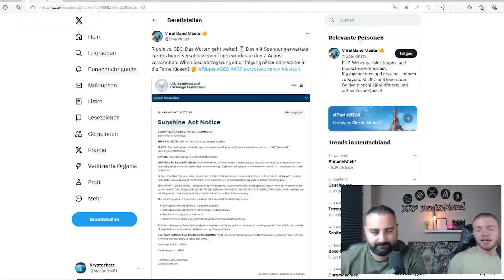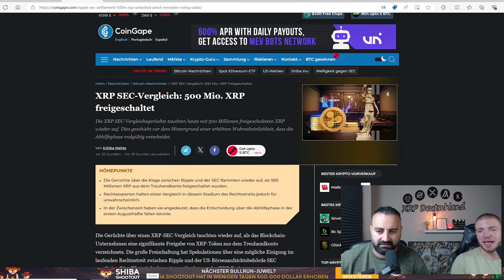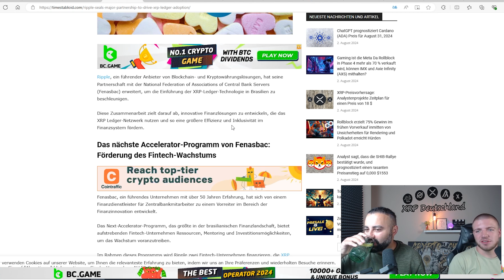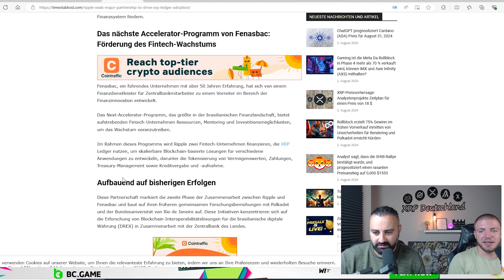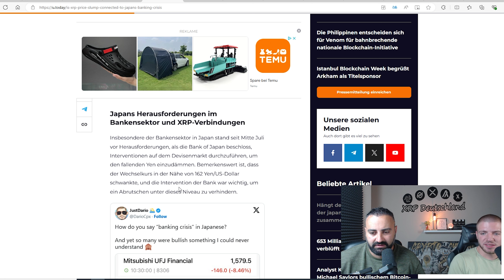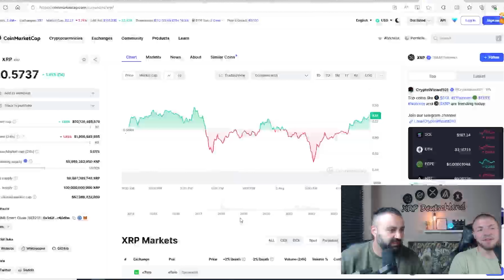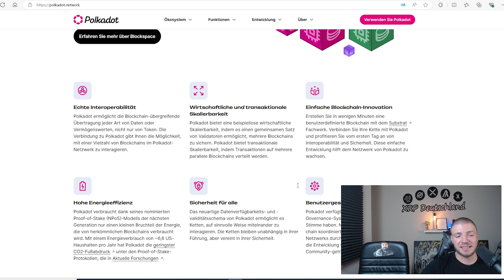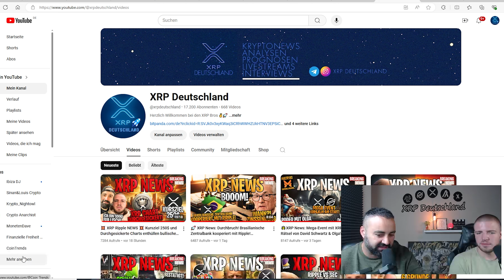❗️ XRP Ripple NEWS ❗️ Entscheidendes SEC-Treffen am 8.8 ❓Japan im Blick & Olga bei Olympia? 🏅Deutsch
Willkommen zu einer neuen spannenden Episode von XRP News! Heute haben wir einige heiße Themen auf dem Tisch: ein wichtiges SEC-Treffen, das mögliche Auswirkungen auf XRP haben könnte, spannende Neuigkeiten aus Japan und Gerüchte um Olgas Teilnahme bei den Olympischen Spielen!

🗓️ SEC-Treffen am 8.8 - Erfahrt alles über das bevorstehende SEC-Treffen, das entscheidende Weichen für die Zukunft von XRP stellen könnte. Welche Themen stehen auf der Agenda und was könnte das für die Krypto-Welt bedeuten?

🇯🇵 Japan setzt auf XRP? - Wir beleuchten, wie Japan XRP möglicherweise in seine Finanzsysteme integrieren könnte. Diese Entwicklung könnte große Wellen in der Krypto-Community schlagen und die Akzeptanz von XRP weltweit verstärken.

🏅 Olga bei Olympia? - Ein unerwartetes Gerücht macht die Runde: Unsere bekannte Krypto-Enthusiastin Olga könnte bei den Olympischen Spielen antreten! Wir gehen diesen Spekulationen auf den Grund und bringen Licht ins Dunkel.

💬 Eure Meinungen sind gefragt! - Was haltet ihr von den neuesten Entwicklungen? Welche Auswirkungen könnten die Geschehnisse in Japan auf den XRP-Preis haben? Und was denkt ihr über Olgas olympische Ambitionen? Diskutiert mit uns in den Kommentaren!

Teilt das Video mit anderen XRP-Enthusiasten und bleibt dran für mehr spannende Updates aus der Welt der Kryptowährungen!"

Diese Video-Beschreibung zielt darauf ab, die Zuschauer über wichtige Ereignisse im Zusammenhang mit XRP zu informieren, während sie zur Diskussion und Interaktion anregt, um eine lebhafte Community-Diskussion zu fördern.

▬▬▬▬▬ Partner/Werbung ▬▬▬▬▬
⬇️Bitpanda- Reguliert von der BaFin⬇️
Bitvavo (Bitte nur Schweiz und Östereich):
über unserem Link bekommst du 10€ und die ersten 1000€ ohne Handelsgebühren⬇️: